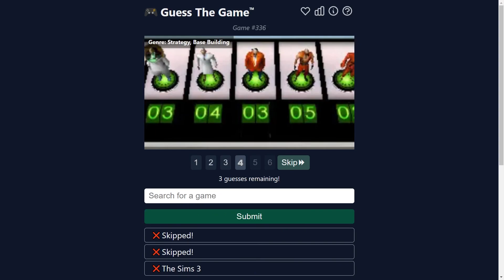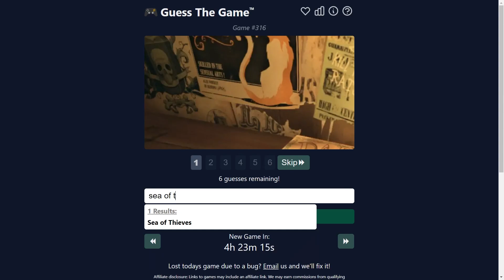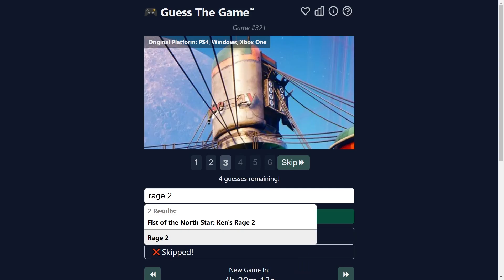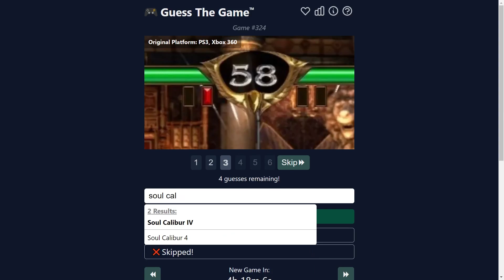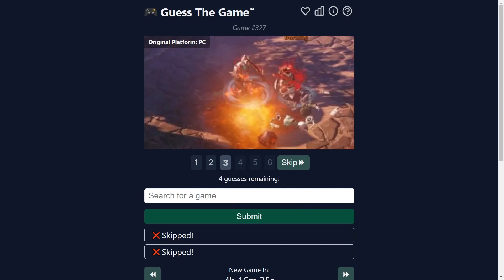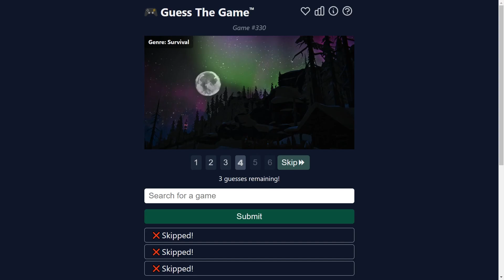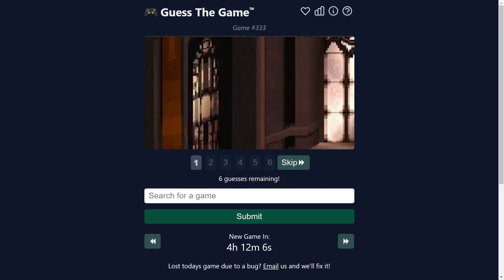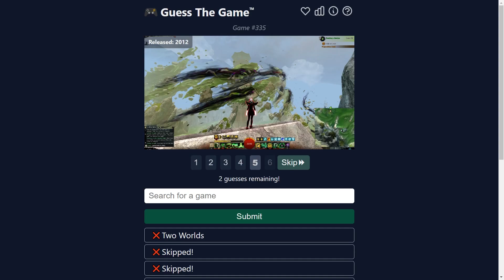WHAT GAME IS THIS DOGGO FROM? (it stumped us both) | Let's Play Guess The Game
Guess the game! A bunch of new days have built up! Can we continue our overall good performance at game guessing, or is it getting too obscure for us? FIND OUT, FOR VIDEO GAME JUSTICE! Let's Play Guess The Game!